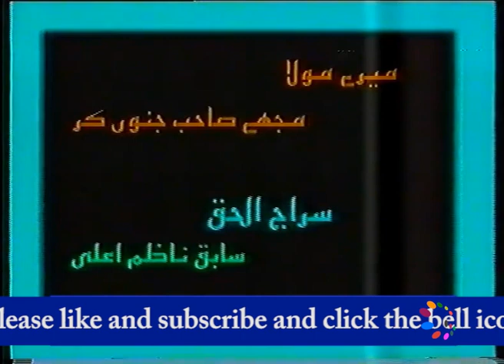Mere Mola Mujhey sahib-e-Janoon kar By Siraj ul Haq Sb , میرے مولا مجھے صاحبِ جنوں کر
Mere mola mujhey sahib-e-Junoon Kar By Siraj ul Haq  (میرے مولا مجھے صاحبِ جنوں کر)۔ Siraj-ul-Haq's very memorable speech on the occasion of the 50th anniversary of Islamic Jamiat Talaba of Pakistan